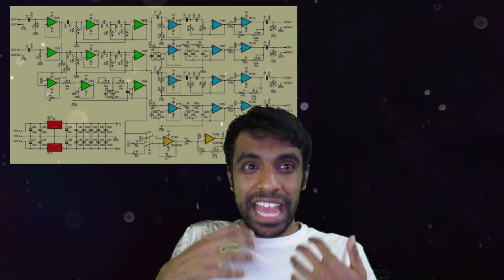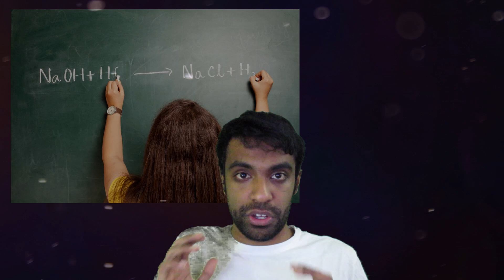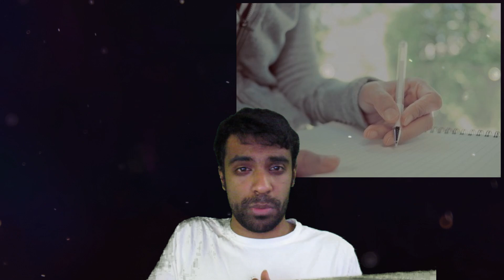One Solution to the Problem of the Master and His Emissary